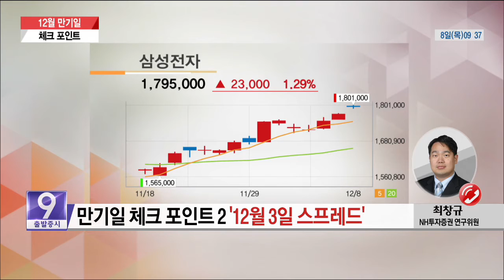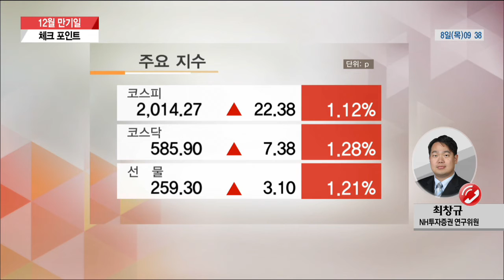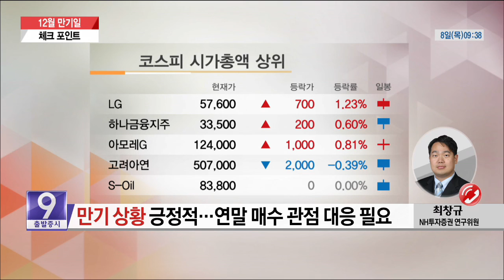12월 만기일 ... 체크 포인트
최창규 NH투자증권 연구위원 (2016년 12월 8일)